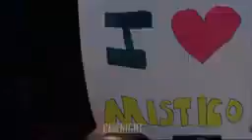I replaced Mistico's new entrance of his Debut in AEW With His old Entrance larg LA nuenva era ameno